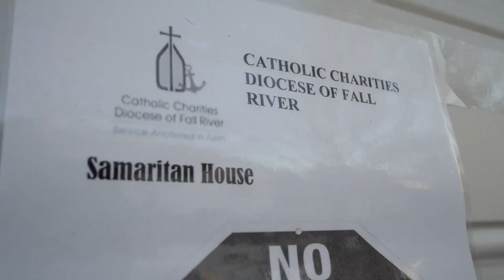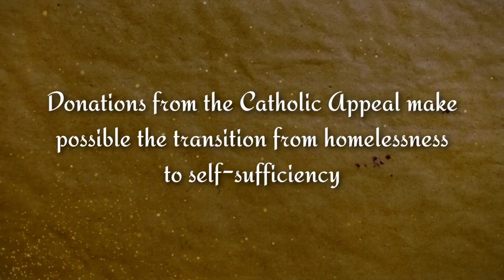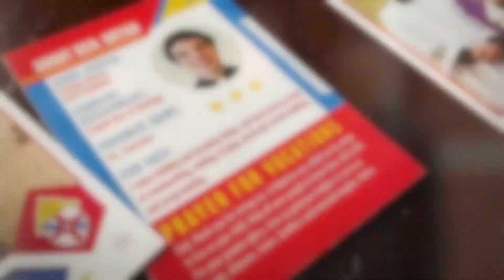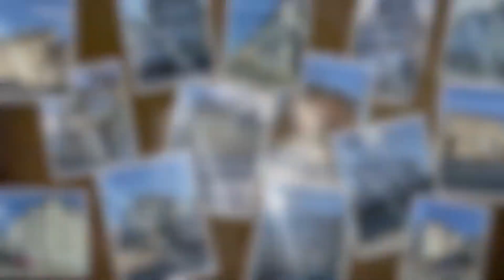Sunday Mass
19 Kilmer Avenue • Taunton, MA   02780
StAndrewTaunton.org